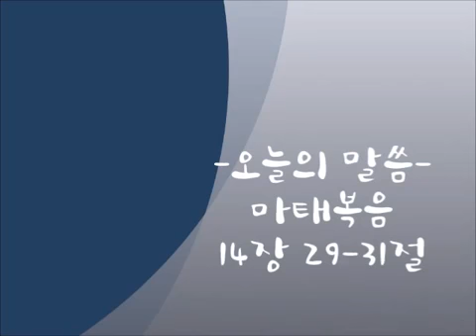새인천중앙교회 주일오전설교(20140608)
설교자 : 임용빈목사